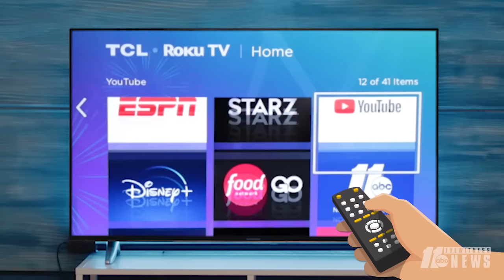4 Clicks and you're watching ABC11 WTVD live stream on your TV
Here's how to watch ABC11 WTVD 24/7 on your TV.

Stay on top of the latest breaking news, weather and traffic with the ABC11 North Carolina app. Get the top local headlines for the Central North Carolina area, as well as news from around the U.S. and the world.